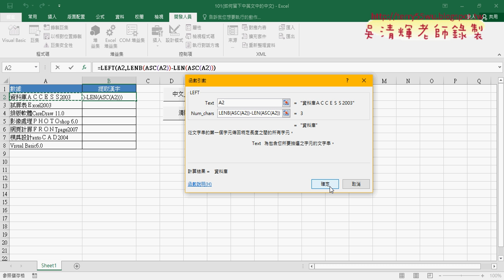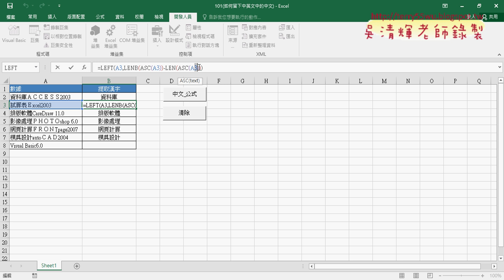07 留下中文用ASC與LENB函數